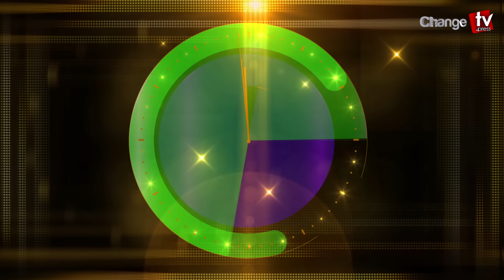ইমরান ও আফগান সরকারের চাঞ্চল্যকর তথ্য দিলেন ইসলামি আন্দোলনের নেতা|Special Interview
Our unique platforms are:

Youtube.com/changetvpress